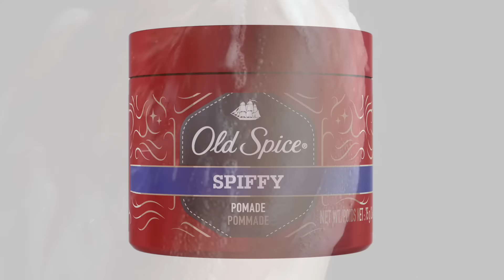Young Men Seek Better Hair; Brands Take Note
Men's hair products, specifically styling products, are driving the growth in the men's personal care product sector. WSJ's Elizabeth Holmes joins Lunch Break to discuss. Photo: Getty